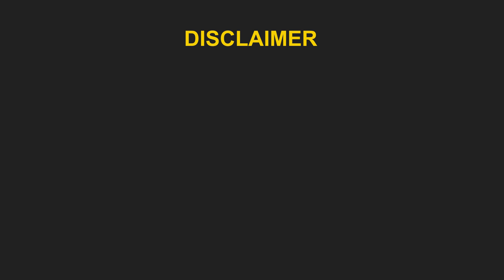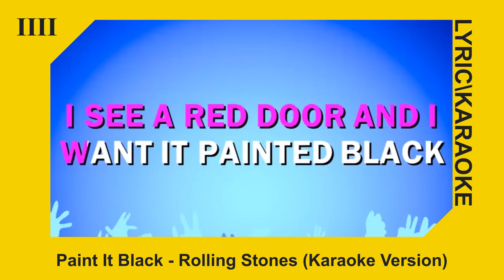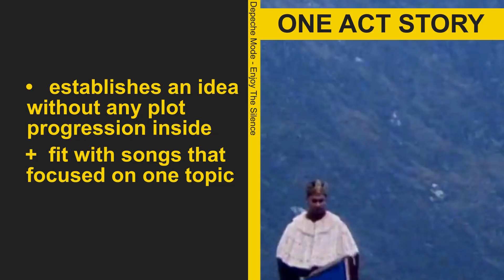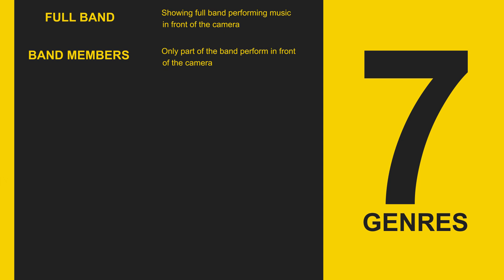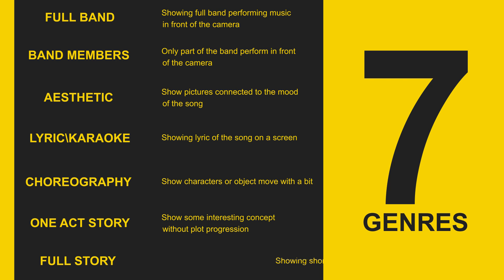7 Genres of Music Videos | Video Essay 2022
In this video essay, I explore various approaches creators take in crafting music videos, discussing the strengths and challenges of each method.

Footage that I used:
The White Stripes - Screwdriver (Live on The Late Late Show with Craig Kilborn)
The White Stripes - Fell In Love With A Girl (Official Music Video)
White Stripes - The Hardest Button to Button (The Simpsons version)
The Animals - House of the Rising Sun
Elvis Presley - Bossa Nova Baby
Jamiroquai - Virtual Insanity
Celldweller - Frozen  ft. Blue Stahli
twenty one pilots: Stressed Out
Arctic Monkeys - The View From The Afternoon
ＨＯＵＳＥ¹ (Lo-Fi House Mix)
Summertime Andrea Chamorro Quintet & Scott Hamilton
Samsara (2011 film)
Marshmello ft. Bastille - Happier
Paint It Black - Rolling Stones (Karaoke Version)
The Rolling Stones - Sympathy For The Devil
LITTLE BIG – SKIBIDI
Fatboy Slim - Ya Mama
Depeche Mode - Enjoy The Silence
Billie Eilish - bury a friend
Bloodhound Gang - The Bad Touch
Stuck In the Sound - Let's Go
Thirty Seconds To Mars - From Yesterday
The Weeknd - False Alarm
Radiohead - Paranoid Android
The Chemical Brothers - Go
Die Antwoord - I Fink U Freeky
Sam Spiegel & Ape Drums - Mutant Brain (Kenzo World)